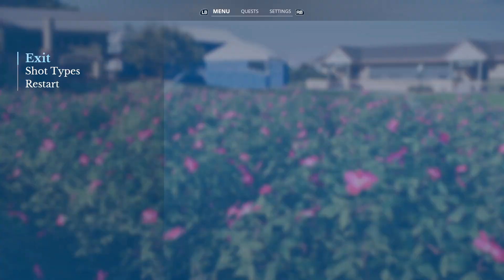EA Sports PGA Tour - Farmers Insurance Open - Final Round.